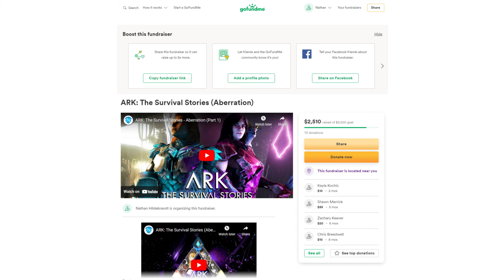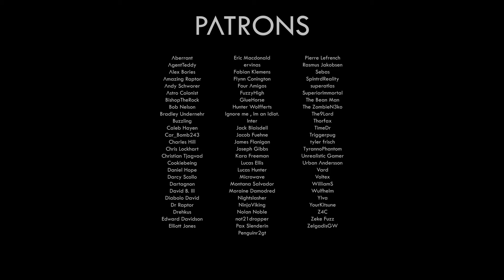ARK: Aberration - Part 2 & 3 News! + Project Details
Check out Part 1 of the Aberration Survival Stories above^

-- Timestamps --
Rockwell: 0:00
Thank You!: 0:16
GoFundMe: 1:00
G-PORTAL: 3:45
Channel Update: 4:13
Concluding: 6:07

-- Music & Remix --
Gareth Coker
Aether & Chaos

-- Thumbnail --
RedGear17

-- Patrons --
Aberrant
AgentTeddy
Alex Bories
Amazing Raptor
Andy Schworer
Astro Colonist
BishopTheRock
Bob Nelson
Bradley Undernehr
Buzzling
Caleb Hayen
Car_Bomb243
Charles Hill
Chris Lockhart
Christian Tjagvad
Cookiebeing
Daniel Hope
Darcy Scollo
Dartagnon
David B. III
Diabolo David
Dr Raptor
Drehkus
Edward Davidson
Elliott Jones
Eric Macdonald
ervinas
Fabian Klemens
Flynn Conington
Four Amigos
FuzzyHigh
GlueHorse
Hunter Wolfferts
Ignore me , Im an Idiot.
Inter
Jack Blaisdell
Jacob Fuehne
James Flanigan
Joseph Gibbs
Kara Freeman
Lucas Ellis
Lucas Hunter
Microwave
Montana Salvador
Moraine Damodred
Nightslasher
NinjaViking
Nolan Noble
not21dropper
Pax Slenderin
Penguinr2gt
Pierre Lefrench
Rasmus Jakobsen
Sebas
SplntrdReality
superatlas
SuperiorImmortal
The Bean Man
The ZombieN3ko
The9Lord
Thorfax
TimeDr
Triggerpug
tyler frisch
TyrannoPhantom
Unrealistic Gamer
Urban Andersson
Vard
Voltex
WilliamS
Wulfhelm
Ylva
YourKitsune
Z4C
Zeke Fuzz
ZelgadisGW

the ark story of aberration shows the lore with characters like helena walker and sir edmund rockwell, or even mei yin -- or better known as li mei-yin and diana altaras. also santiago da costa is there too, combined with the ark lore story of the graduate students or grad students. get ready for the next parts that show these characters and their stories for ark: survival evolved, with characters that are in the ark animated series coming out in the future! these ark lore character survive for at least 100 days on the ark.